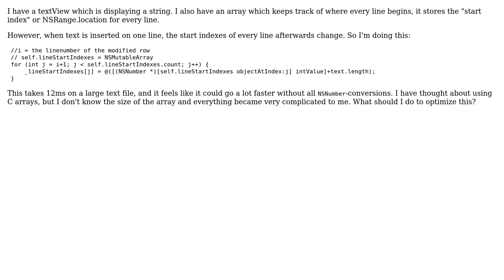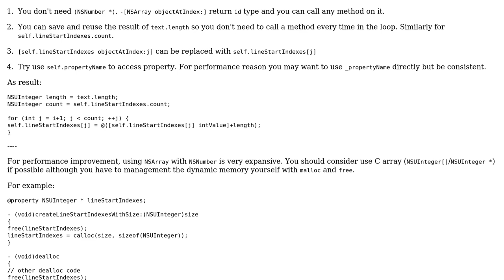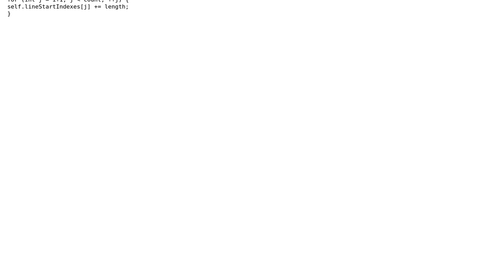NSArray and NSNumber-int conversions (2 Solutions!!)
NSArray and NSNumber-int conversions

With thanks & praise to God, and with thanks to the many people who have made this project possible! | Content (except music & images) licensed under CC BY-SA | Music | Images & others | With thanks to user nhgrif user Johannes Lund user David Ronnqvist user Bryan Chen and the Stack Exchange Network Trademarks are property of their respective owners. You are responsible for your own actions.